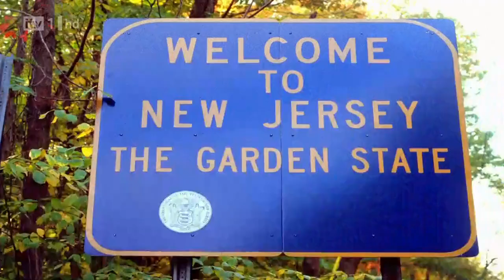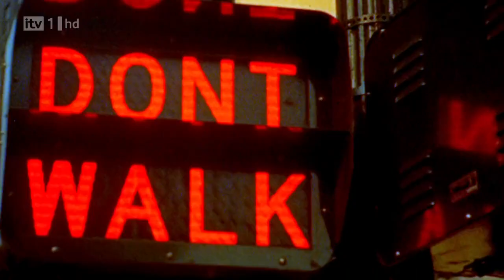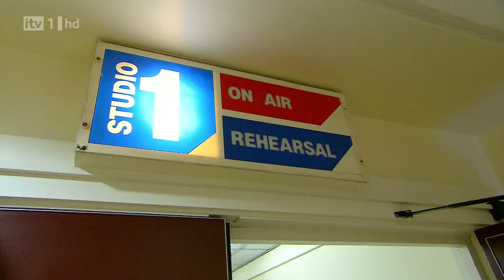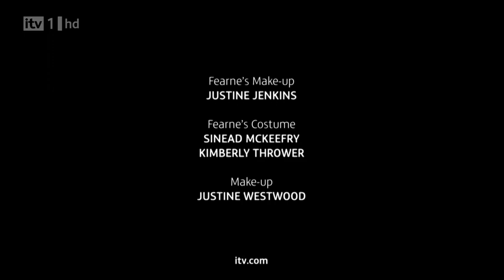Bon Jovi - One Night Only [2010]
Bon Jovi Live - November 8th 2010

I got no rights on this